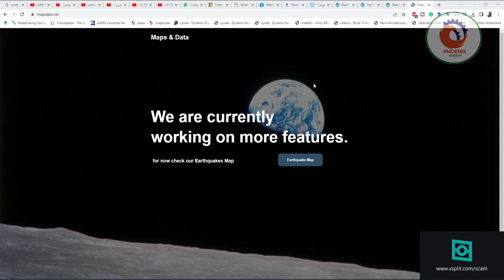mapsdata net earthquakes خريطة الزلازل التفاعلية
❤️ روابط التواصل
✅ انستجرام